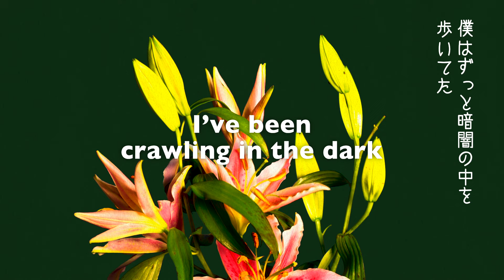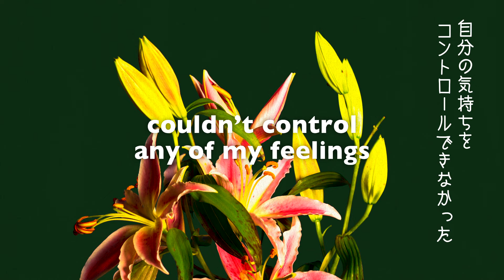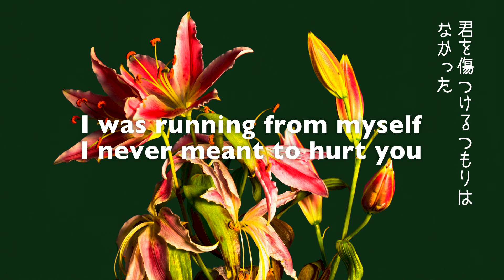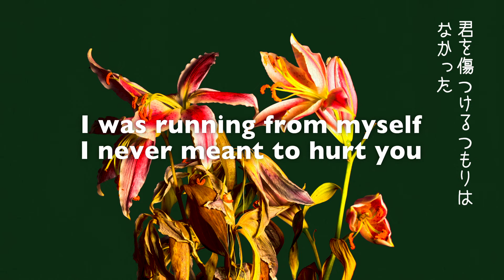AmPm / hurt you feat.Michael Kaneko & Nao Kawamura (Lyric Video)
2020/10/21 Release
hurt you feat.Michael Kaneko & Nao Kawamura

●AmPm【アムパム】
2017年3月「Best Part of Us」でデビュー以来、Spotify の総再生数が5,000万再生を超え、 世界から注目を集める日本人アーティストの一組である日本人二人組による覆面ユニット“AmPm( アムパム)”。
デビュー曲が世界中で話題となり、同年インドネシアで開催されたSpotify主催ライブでは日本代表として出演。2018年には、ULTRA MIAMI、KOREA、JAPAN等の出演や、ニューヨークでの単独ライブを開催。
自身の楽曲に加え、Afrojack、R3HAB、Nicky Romeroなど海外大物アーティストのRemixを手がけ、日本においては、ゲスの極み乙女「ぶらっくパレード」やMONKEY MAJIK「Tokyo lights」のRemix、平井堅「HOLIC」の楽曲プロデュースを行う。
ダンスミュージック を軸に様々なゲストボーカリストを招き、これまで20作品以上を発表。
2019年3月、彼らの活動が評価され、一般社団法人デジタルメディア協会が主催するデジタル・コンテンツ・オブ・ジ・イヤー’18 / 第24回AMD Award審査員特別賞を受賞。
海外リスナーを多く抱える、今世界でもっとも注目される日本人アーティストの1組。